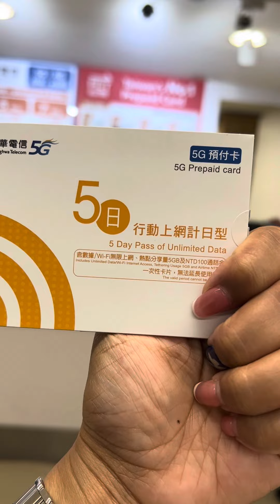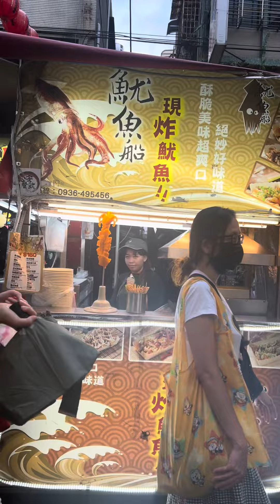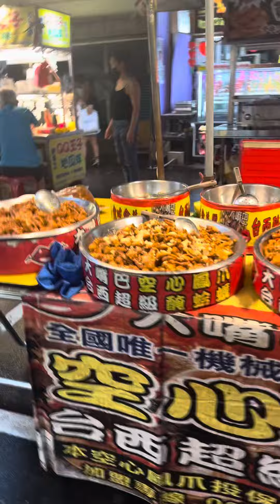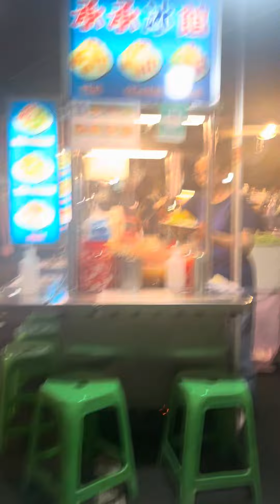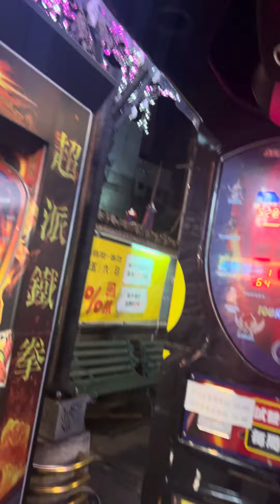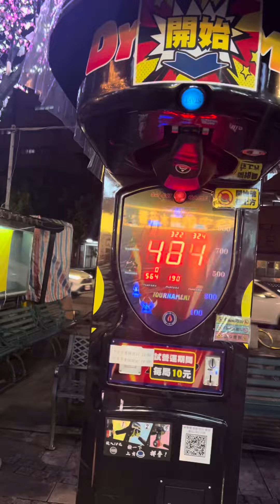First Time Travel to Taiwan USING LEAVEA TRAVEL AND TOURS/ SAAN DAPAT PUMUNTA SA TAIWAN